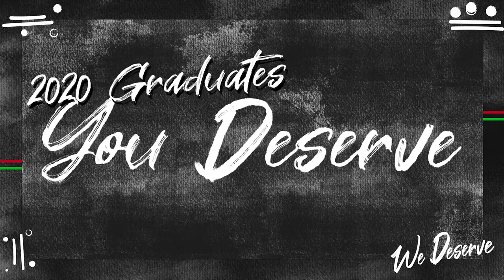We Deserve 2020 Pan African Collegiate Graduation (CA): National Pan Hellenic Council Presentation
A special presentation from the National Pan Hellenic Council! Shoutout to the sisters of Alpha Kappa Alpha Sorority Incorporated, Delta Sigma Theta Sorority Incorporated, Zeta Phi Beta Sorority Incorporated, and Sigma Gamma Rho Sorority Incorporated and the brothers of Alpha Phi Alpha Fraternity Incorporated, Kappa Alpha Psi Fraternity Incorporated, Omega Psi Phi Fraternity Incorporated, Phi Beta Sigma Fraternity Incorporated, and Iota Phi Theta Fraternity Incorporated!

Alpha Phi Alpha Fraternity Incorporated
Mu Chi Chapter (CSULB) + Pi Kappa Chapter (CSUN)
Damien Sar (CSULB)
Jesse Perkins IV (CSULB)
Chris Carter (CSUN)
Koree Hines (CSULB)

Alpha Kappa Alpha Sorority Incorporated
Lambda Alpha (CSULB) + Xi Upsilon Chapters (CSUDH)
Jasmine White (CSULB)
Morgan Williams (CSUDH)

Kappa Alpha Psi Fraternity Incorporated
Chi Beta (CSUF) + Upsilon Chapters (UCLA)
Rodney Nobles (CSUF)
Xavier Blanks (CSUF)
Kufre Ekong (CSUF)
Bryant Matthews (UCLA)
Jacob Howard II (CSUF)

Omega Psi Phi Fraternity Incorporated
Phi Lambda Chapter
Justin Blankson-Phipps (Pitzer)
Isaiah Crosby (UCI)
Elston Lewis (CSUF)
Brennan McSwain (CPP)
Eugene Pettiford (CSUF)

Delta Sigma Theta Sorority Incorporated
Xi Xi Chapter (CPP)
Polynese Johnson
Tierney Anthony

Phi Beta Sigma Fraternity Incorporated
Nu Delta Chapter (UCLA)
Nygel Lewis
Justin Wright
Irvin Mason Jr.

Zeta Phi Bets Sorority Incorporated
Nu Lamba (UCLA)
Karly Van Holten

Sigma Gamma Rho Sorority Incorporated
Gamma Kappa (CSULB) + Beta Psi (UCB)
Cache Cummings (UCB)
Amara Mitchell  (CSULB)
Courtney Savage (CSULB)

Iota Phi Theta Fraternity IncorporatedTheta Gamma Chapter (CSUSB)
DJ Davis
Chris Mitchell
Derrick Nubia
Damarea Parker